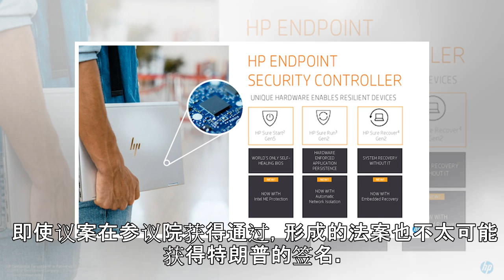众议院民主党投票通过法案 希望保护巴黎气候协定